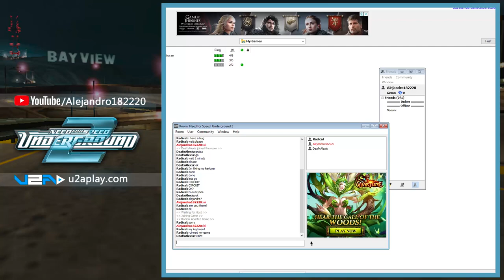NEED FOR SPEED UNDERGROUND 2 │ ULTIMAS CARRERAS DEL 2019 │ CARRERA #2